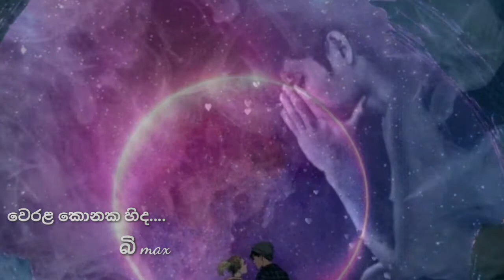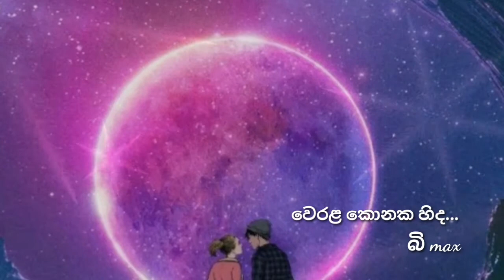weral konka hide...වෙරළ කොනක හිද....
වෙරළ කොනක හිද. nice songs of the day